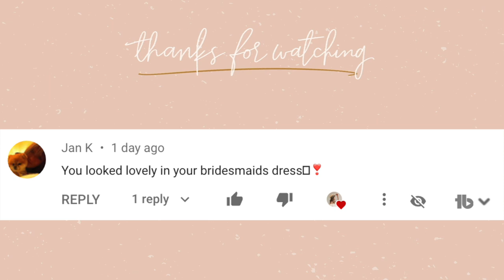The LAST Video of November! FitnessJourney WEEK 45 UPDATE!!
This is my last video of November! Get ready for Vlogmas starting Wednesday! In this video I share what fitness routines I did, and share some progress photos with you. I also give you some channel updates. I will be uploading daily until Christmas, and some videos might be super short, or just boring to some, but I love doing daily posts so I hope that's okay! Thanks for supporting me! XO

Alex Jayne
3050 Dyer Blvd.